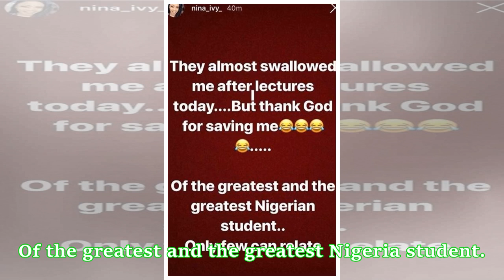Nina Shares Her Experience As She Resumes Lectures In IMSU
Big Brother Naija former housemate, Nina resumes school as a celebrity and this has come with some sort of uneasiness. The 22 year old took to her Instagram story to share her first experience as she resumes lecture classes. She made it known that IMSU (Imo State University) student almost swallowed her. “They almost swallowed me after lectures today….But thank God for saving me. Of the greatest and the greatest Nigeria student.. Only a few can relate” she posted. Nina recently took to social me...